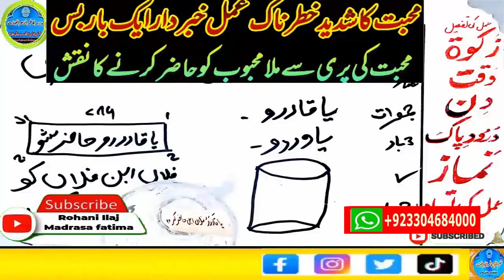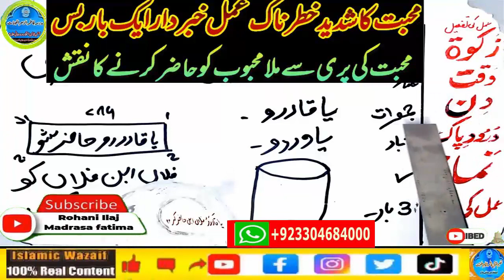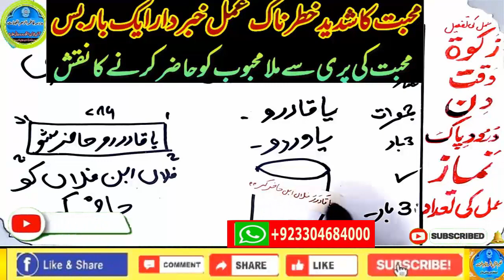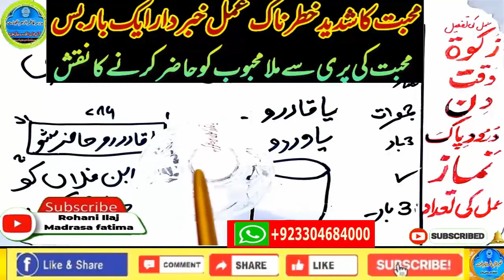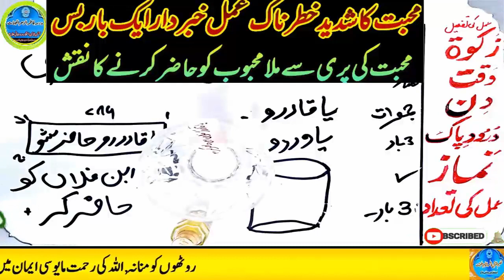mohabbat ka wazifa, wazifa for love, love marriage, mohabbat ka wazifa aag jesa, mohabbat ka taweez